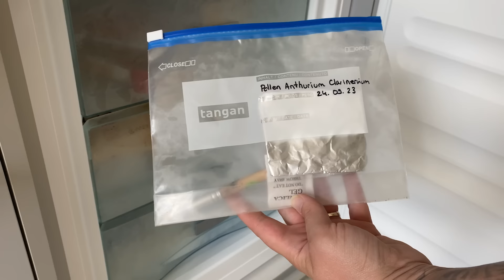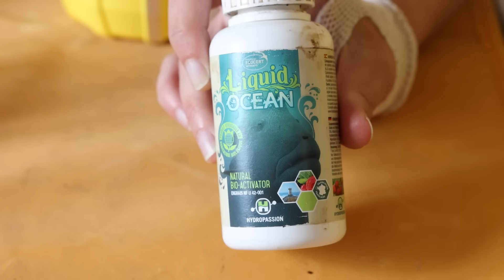👩‍🌾 Comment Polliniser un Anthurium, récolter ses graines et les semer 🌱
Coucouuuu !
Après des MOIS de patience, il est enfin temps de te montrer ce tuto sur la pollinisation d'Anthurium, récolte de ses baies et germination des graines d'Anthurium ! 🤩

Bon visionnage !

💦 Liquid Ocean :

Tu trouveras sur le site pas mal de combinaisons différentes, prends bien garde à choisir le modèle adapté à ton pays de résidence ! (EU/UK pour la France, Suisse, Belgique; CA pour le Canada )

00:00 Polliniser un Anthurium pour avoir des Graines
13:20 Récolter des Graines d'Anthurium
19:00 Faire germer des Graines d'Anthurium

🤩 Bisous et à très vite ! 🪴🌱👩‍🌾